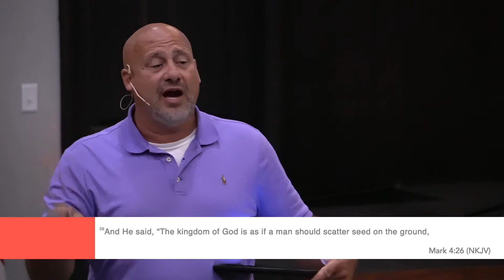Why Did I Get Saved? Part 3 | LVA Church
This weekend, Pastor Marty continues in part three of his series, "Why Did I Get Saved?".